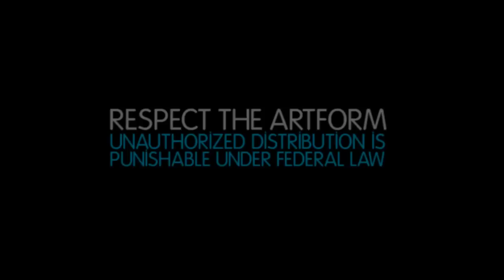FLIGHT FACILITIES "CRAVE YOU" ANZE SKRUBE ( MAESTRO CREW ) WHOGOTSKILLZ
Wanna learn the original choreographies from MTV or YouTube videos? Wanna learn from the best? Experience the ultimate dance class! The answer is called STARMOVES!
Real class for dance-hungry students!

START NOW AND ASK YOUR DANCE TEACHER 4 STARMOVES!